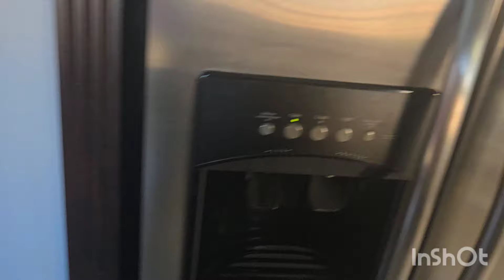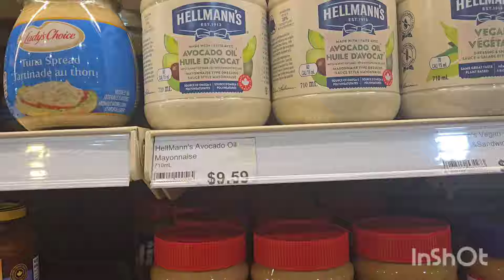aniyan te janiyan...dil lubhaniyan!!